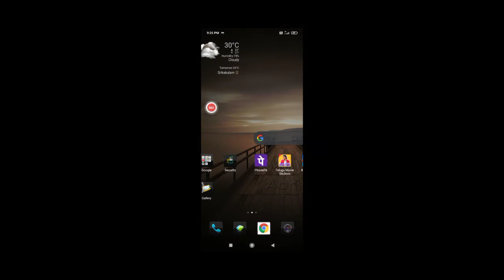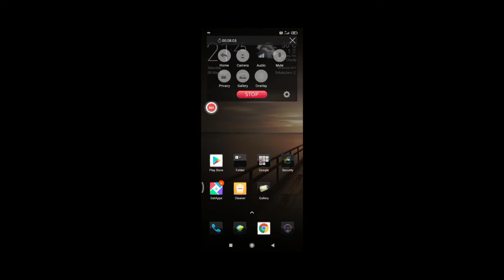madhu gamer s game play with "K"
finally I deathed